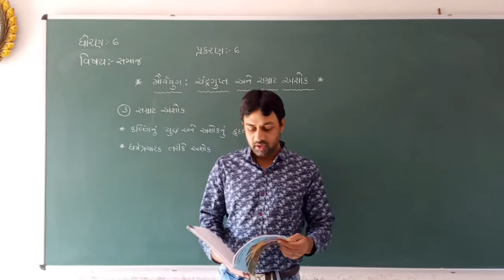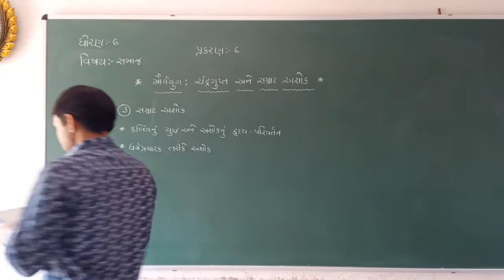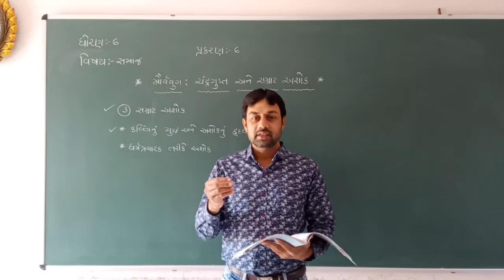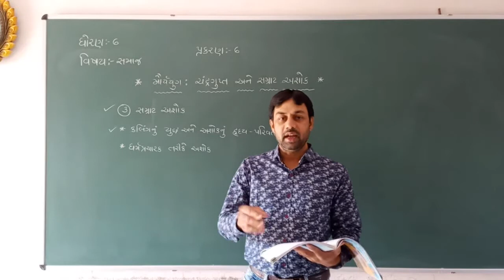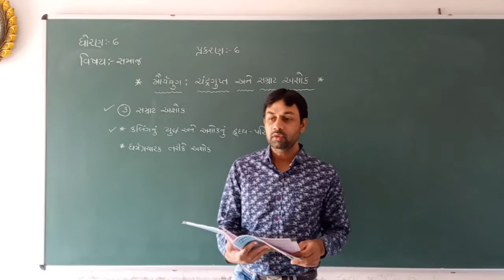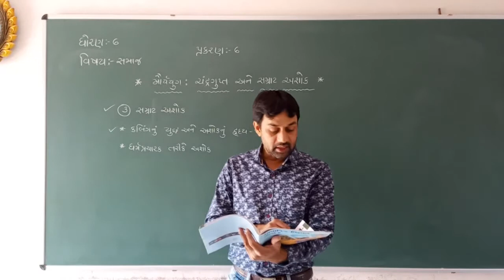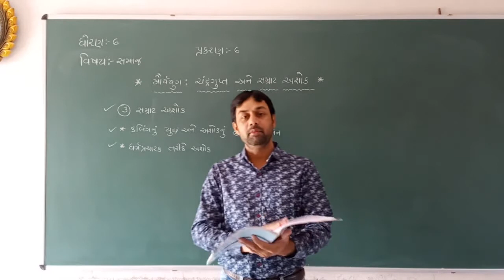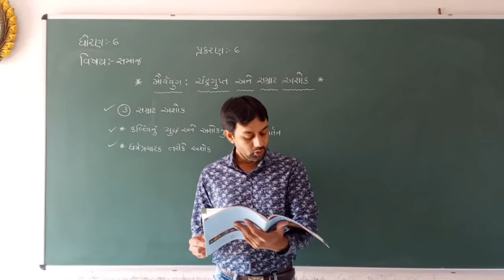STD 6 || સમાજ || CH 6 || PART 2